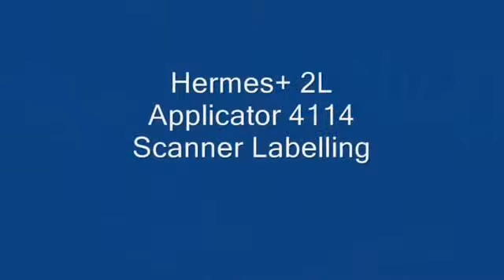Hermes+ Etikettieren von elektronischen Bauteilen / Hermes+ apply of electronic components s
Zeigt eine Applikation zum Drucken und Etikettieren von elektronischen Bauteilen mit 2D Code Etikett.
Shows an application of print and apply of electronic components with 2D Code label.